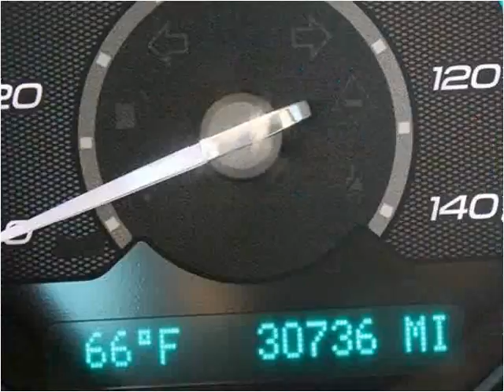2012 Chevrolet Malibu Used Cars Hattiesburg, Laurel, Purvis,